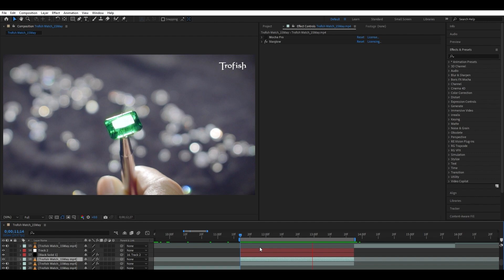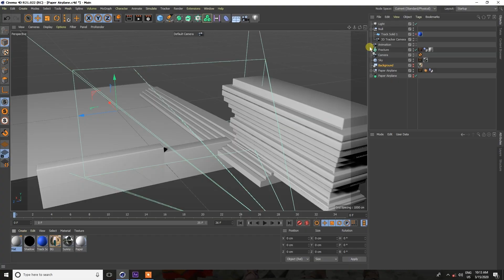VFX and CG Showreel 2024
This is my VFX and CG Showreel 2024